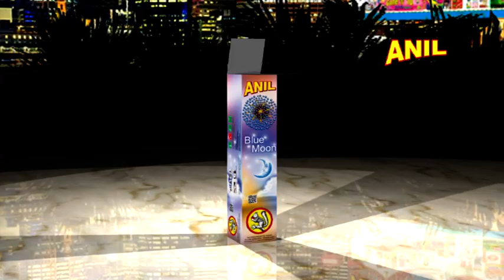BLUE MOON | ANIL CELEBRATIONS | SIVAKASI